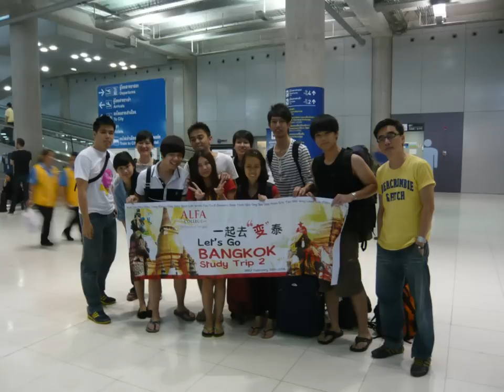Architecture Alumni Panel Discussion Part 2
Part 2 of the panel discussion with ALFA College alumni, Danel See, Charles Lim and Damon Kok, and former ALFA College lecturer, Heng Thor Gan, who share their insights of college and professional life as architecture students and designers. They discuss their education and work experience and provide guidance for students considering their design education and career.

ALFA College offers diploma programmes in:

* Architecture
* Interior Architecture
* Graphic Design
* Multimedia Design and

ALFA International College
CT-11 & CT-12, 11th Floor, Corporate Tower,
Subang Square, Jalan SS15/4G,
47500 Subang Jaya, Selangor
Malaysia.